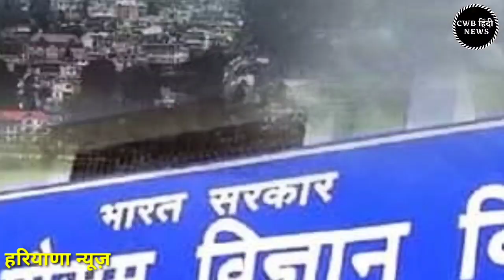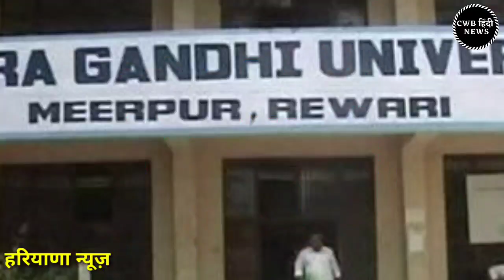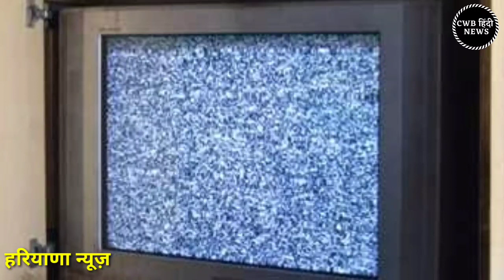Nonstop Haryana News || 17 अक्टूबर || 17_October_Haryana News || Today haryana news || cwb News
Nonstop Haryana_News || 17_अक्टूबर_2020 || 16_Haryana News || cwb_news 17_october_2020 || Today cwb Hindi News , today 17 october breaking news, 16 october cwb news, cyber world bohka,

#17 October #2020 latest hindi news in India aaj ki taza khabar today news headlines latest news in hindi India आज की ताजा खबर, 17 अक्टूबर 2020 की बड़ी खबरें
मुख्य समाचार 17 October 2020

आज की खबर aaj ki taza khabar 17 October 2020 latest hindi news in India aaj ki taza khabar today news headlines latest news in hindi India आज की ताजा खबर, 17 अक्टूबर 2020 की बड़ी खबरें और मुख्य समाचार

आज दिनांक 17 October 2020 सुबह सवेरे मॉर्निंग न्यूज़, हिंदी हरियाणा न्यूज़ , कोरोना वायरस न्यूज़ , cwb_news 17_october_2020, सोना_चांदी के ताजा ,भाव पेट्रोल डीजल की रेट

Nonstop_News || Fatafat khabren || today news || आज की ताजा ख़बरें || aaj ki news || din bhar ki news || News Headlines || 17 October || govnews

 Smartphone  overview
हिंदी 17_October_2020 | Today_Breaking_News | मुख्य_समाचार | Today_News_headlines | 17_October_2020 modi video watch मौसम विभाग weather weather in today and tomorro 16october 2020
2020 के मुख्य समाचार बड़ी खबरें, PM Modi, Bank, Hindi news, SBI, Wehdar Hindi news, big news of the day (news bulletin), 17_October 2020: Live watch today breaking news video here. Today Breaking News ! आज की ताजा खबर 16_अक्टूबर 20 के मुख्य समाचार बड़ी खबरें, PM Modi, SBI news, बैंक | News aaj ki taza khabar today breaking news,dls news news,modi speech today,latest,breaking news

17 OCTOBER 2020 TODAY BREAKING NEWS CWB NEWS

Today Breaking News ! आज 17 अक्टूबर 2020 के मुख्य समाचार बड़ी खबरें, PM Modi,PF, Bank, ATM, CAB

thursday 17,  2020 news
Today_Breaking_News ! आज 17 October 2020 के मुख्य समाचार बड़ी खबरें, PM Modi ,PF,
17 October 2020 today breaking news new rules
17 October 2020 TODAY BREAKING NEWS CWB NEWS
Today Breaking News ! आज 17 अक्टूबर 2020 के मुख्य समाचार बड़ी खबरें, PM Modi,PF, Bank, SBI ATM,CAB
17 October 2020 cwb news
Today Breaking News ! आज 17 अक्टूबर 2020 के मुख्य समाचार बड़ी खबरें, सूर्यग्रहण PM Modi,Bank, SBI,CAB,RAILWAY NEWS, HDFC BANK, CANBANK NEWS
Today Breaking News ! आज 17 अक्टूबर 2020 के मुख्य समाचार बड़ी खबरें PM Modi, SBI, weather, Bank,
Nonstop News | आज की ताजा ख़बरें | News Headlines | 17 October 2020 | Fatafat khabren || today news
[WEATHER NEWS Today] सम्पूर्ण भारत का 16 अक्टूबर, 2020 का मौसम पूर्वानुमान